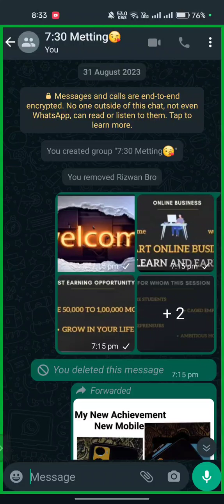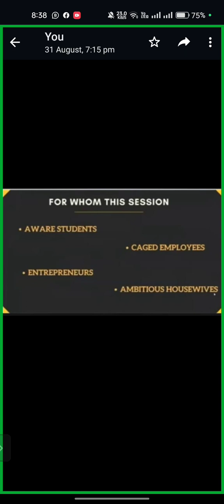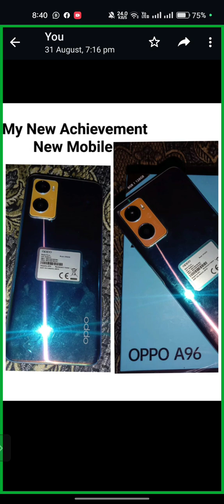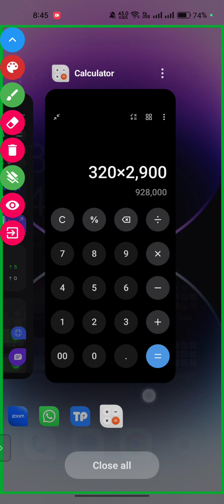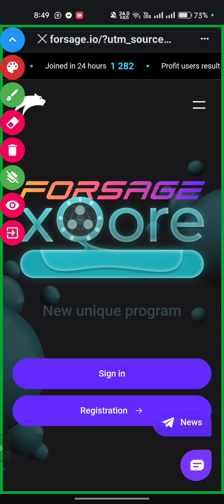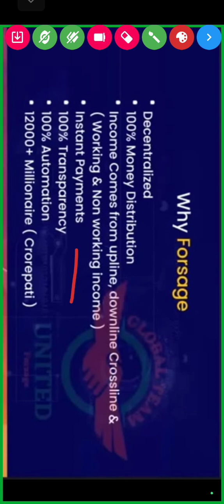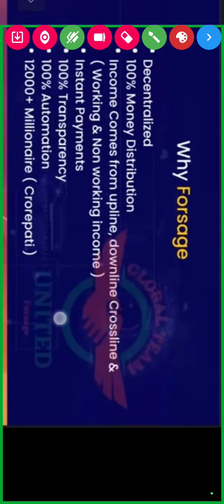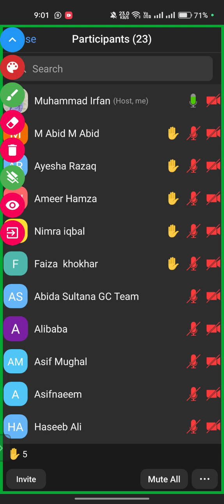Best Online Earning Platform Full Plan Presentation By Sir Muhammad Irfan.